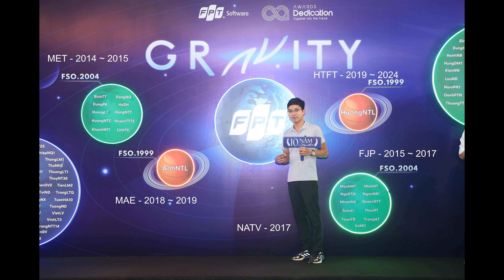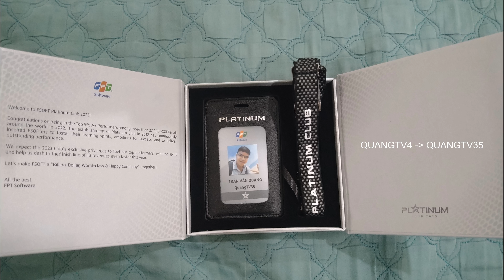10 Years Anniversary Fsoft - GET Global & Techonogy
10 Years Anniversary Fsoft - GET Global & Techonogy
QuangTV4 - QuangTV35
Mọi thắc mắc và đóng góp ý kiến, bạn có thể cmt ở phần cmt của video, mình sẽ tiếp thu và nếu có thể mình sẽ giải đáp các ý kiến của các bạn.
Thanks !